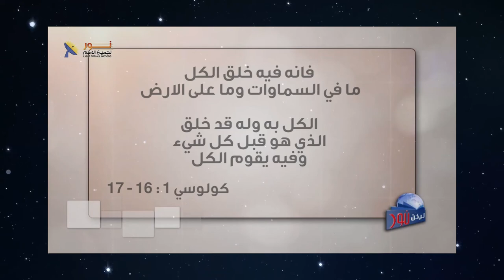561 المسيح لم يُخلق ولكنه موجود قبل الخلق